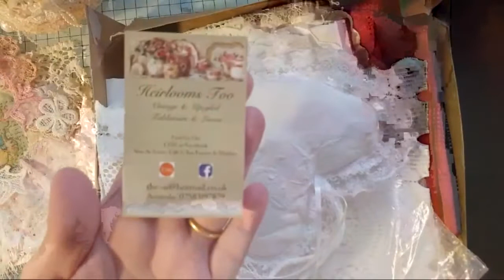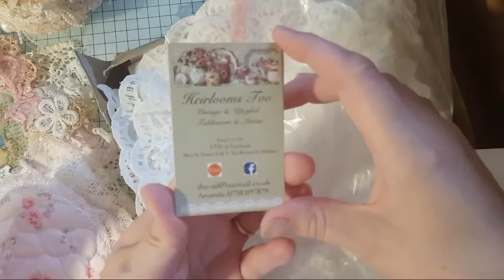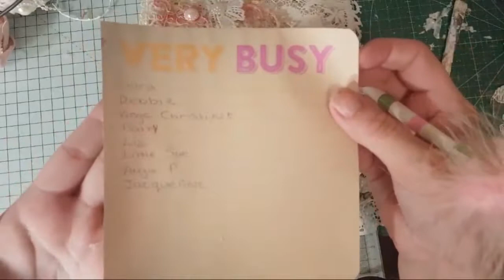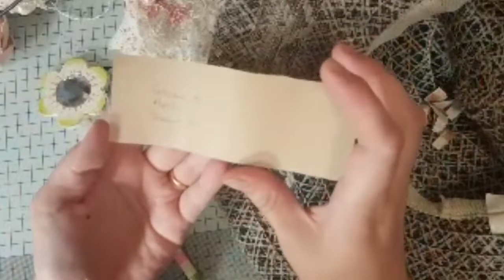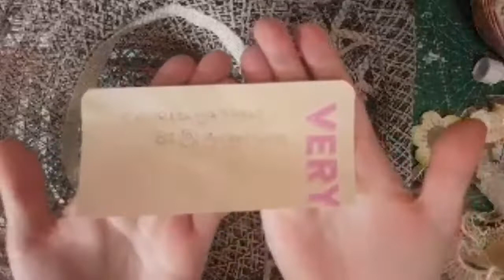Beatrix Potter Doily Stickpin/sewing Book Part2